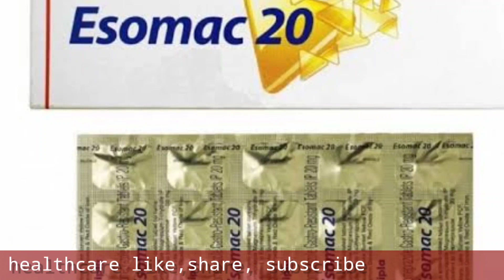esomepreazole Tablets 20mg in hindi | esomac 20 tablet uses in hindi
The information in the video based on collected data from Research,book, websites
Take any medication

             Wishing your health